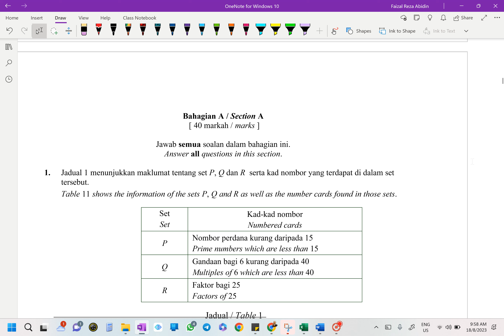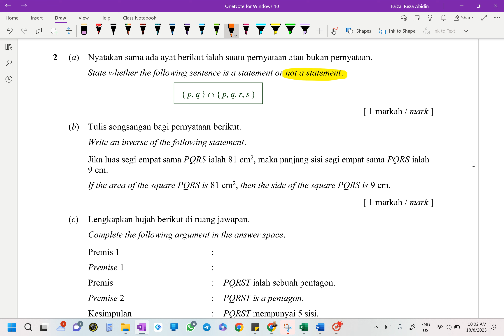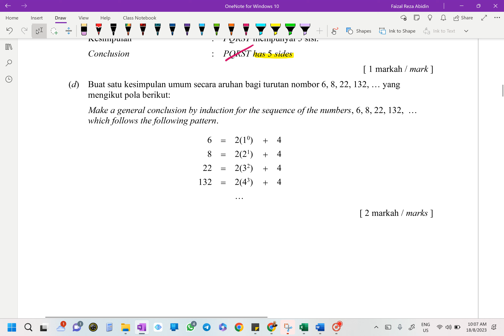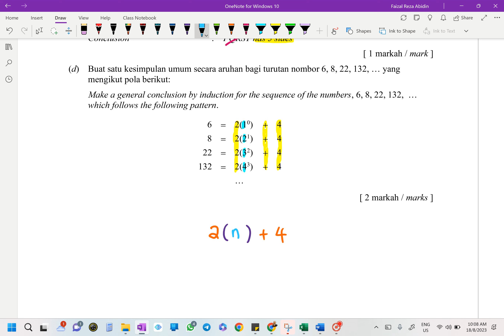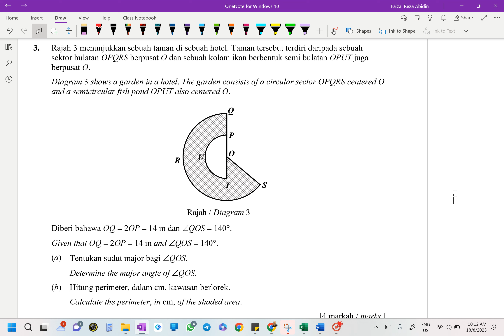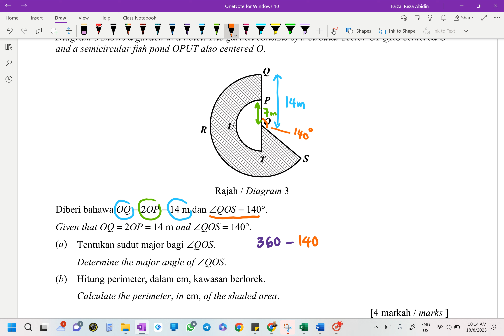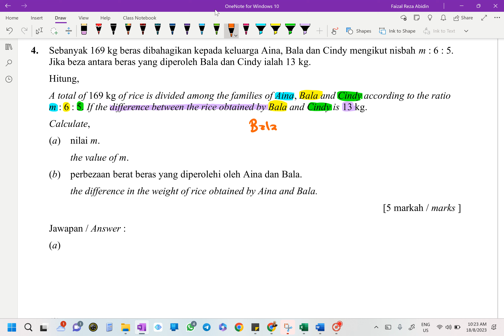MATHEMATICS FORM 5 (PENTAKSIRAN SUMATIF 2/2023)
Questions No.1-4.